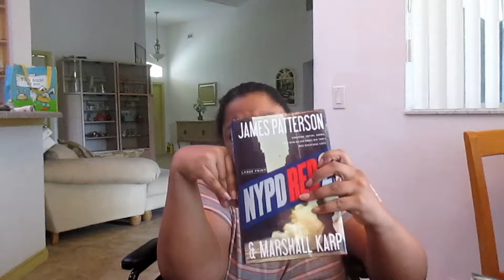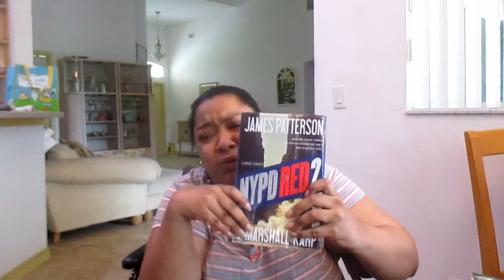NYPD RED #2 A REVEW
NYPD red 2 is the story of Gideon & Dave two best friends who decide to seek revenge on a mobster's son after Dave sister Meredith's raped after that giving and Dave decided to further their vigilante justice by killing gang bangers after getting them to confess on tape to crimes they committed. This is all well and good until they start killing celebrities there MO is to put the victim in a hazmat suit and leave them in a public place where they can be discovered.

At first the cases are put down to random crime but when a celebrity with political connections Evelyn Parker steel is found in Central Park NYPD red is called in to help solve the case. They also face political implications and personal problems along the way while trying to stop crime.

Plus, Kyile is dealing with a situation that could jeopardize her career and she's hiding it from her partner Zach.

Can they saw the cases and prevent the murder of innocent woman